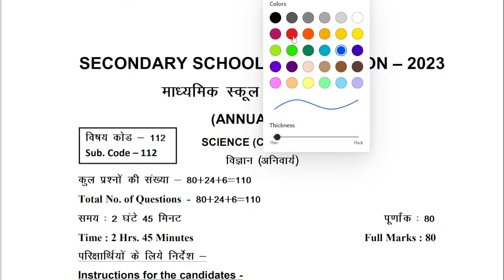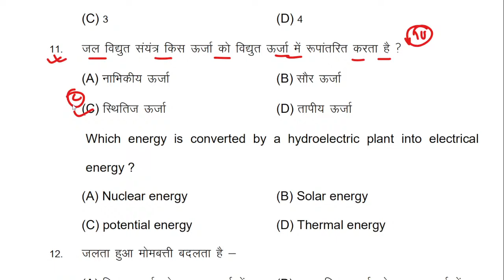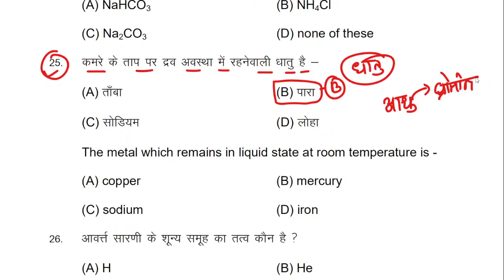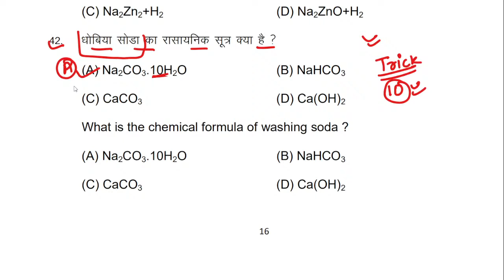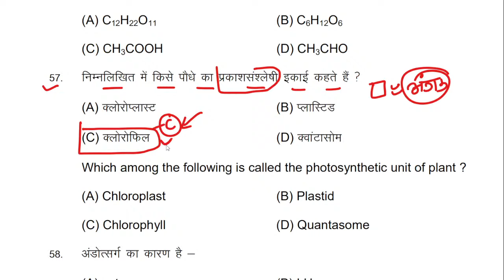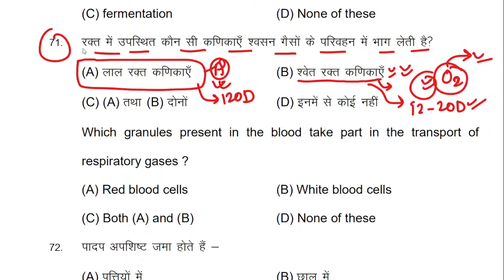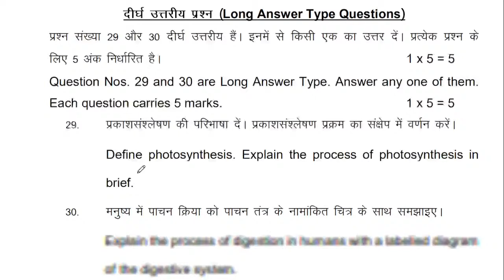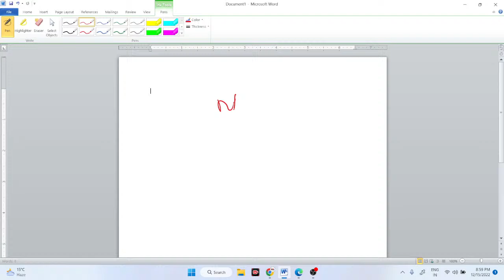10th Science Offical Model Paper Answer Key 2023 || Bihar Board Science Official Model Paper 2023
10th Science Offical Model Paper Answer Key 2023 || Bihar Board Science Official Model Paper 2023

bihar board science official model paper 2023
bseb matric science official model paper 2023
matric science official model paper 2023
10th science model paper 2023
bihar board 10th model paper 2023 download
bseb class 10 official model paper 2023
science model paper 2023
10th official model paper 2023 link
10th science offical model paper answer key 2023